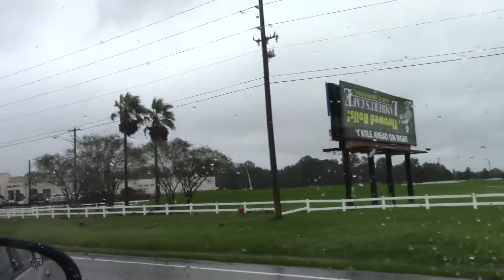Hurricane Sally Aftermath - Gulf Shores to Foley, AL